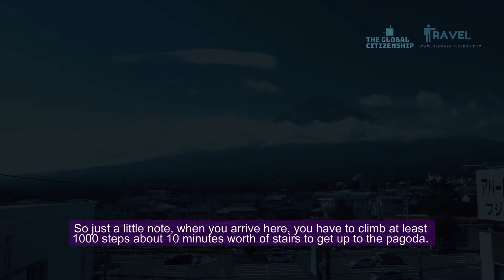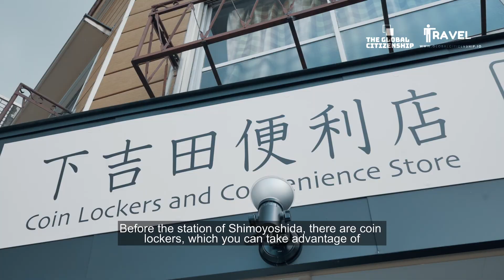Watch this before you bike around Kawaguchiko & Mt Fuji | Japan Travel Guide | GLOBAL CITIZENSHIP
Mt Fuji and the surrounding lakes have these awesome biking tracks that offer great views of the mountain herself whilst giving those people fortunate enough to visit, a taste of the produce in this rich part of town.

One of the lakes is Lake Kawaguchiko in which has one of the most reputable biking tracks in Japan.

Naturally, we wanted to explore this plus more including the surrounding nature.

It was 38 degrees celcius - in all due honesty - we were surprised that we even got to survive through this day without getting heat stroke though the signs were setting in.

Please watch Kat & Marvin explore this land plus their hints to get you through this place.

REMEMBER:
If you'd like to buy us a round of coffee or matcha, we humbly appreciate it.
Waking up early to staying up late to edit can take it's toll so your

Your generous coffee will go to the presenter(s) on the video

📹 VIDEO TABLE OF CONTENTS:
0:00 - Intro
0:34 - 7/11 Convenience Store Food before heading out!
1:04 - Mt Fuji Tourist Information Centre/Renting the Bicycles
1:23 - Lake Kawaguchiko First Pit Stop
2:18 - Recommended Route; Lake Kawaguchiko & Lake Saiko
3:25 - Oishi Park/Lavender Ice Cream
3:54 - Dinner time at Teppanyaki Tetsuyaki
4:14 - Day 2 - Chureito Pagoda Tips
4:58 - Advice before climbing the Pagoda!
5:37 - Lake Kawaguchiko Chilling and Advice
6:45 - Outro

PLACES OF INTEREST:
LAKE KAWAGUCHIKO
LAKE SAIKO
OISHI FARM
LAKE KAWAGUCHIKO ROPEWAY
FUJI Q HIGHLAND
CHUREITO PAGODA

🌐 THE GLOBAL CITIZENSHIP 🛬
Sharing cultural journalism, one story at a time.

Please engage with our team! We enjoy the support and questions you may have!